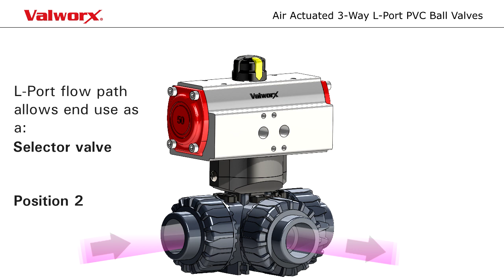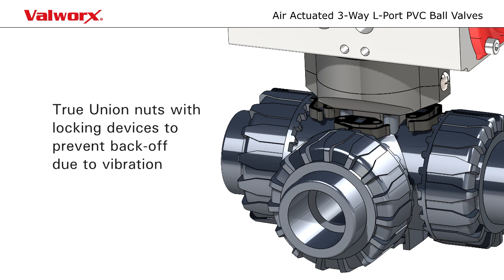Valworx Air Actuated 3-Way L-Port PVC Ball Valves - Scotch Yoke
PVC valves are made from polyvinyl chloride plastic. They usually have no metal parts in contact with the fluid path which makes them suitable for a variety of caustics and corrosives. PVC is also commonly used in potable water applications. In order to ensure safe drinking water, PVC valves are often certified by a third party. The typical standard for potable water is NSF 61, although other standards apply.

Like their metal counterparts, PVC valves are available in 2-way, 3-way and butterfly configurations. Common material variations include CPVC, which is chlorinated PVC. CPVC is capable of withstanding higher temperatures but cannot withstand freezing temperatures. It also costs more the PVC.

PVC valves are connected to the pipe by solvent welding or threaded end connectors. All PVC piping and valves should never be used for compressed gas applications as it can shatter into dangerous shards upon rupture.

Some features that differentiate higher quality PVC valves include a machined ball and stem after molding for lower torque and smoother operation, high quality seal materials such as PTFE and integral union nut locking devices to prevent back-off due to vibration or thermal cycling.

Air actuators, also called pneumatic actuators, open and close the valve using compressed air. In a scotch yoke actuator, high pressure air acts on a piston which is connected to a slotted yoke As the piston/yoke moves, the yoke engages with a splined shaft (the pinion) to produce rotary motion. Air is controlled by a central valve bank or by a pilot solenoid valve mounted directly to the actuator.

Air actuators air available in either double-acting or spring return models. Double acting actuators use compressed air to both open and close the valve, whereas spring return actuators us air to open the valve and compressed springs to return the valve to the closed position. (Alternatively, the valve assembly can be set so the springs return the valve the open position, ie a “fail open” configuration.)

Scotch yoke actuators are simple, reliable and lower cost than electric actuators. Their main drawback is they require a source of compressed air which usually makes them unsuitable for field or remote applications.

Some features that differentiate higher quality scotch yoke air actuators include a hard-anodized aluminum body, a weatherproof enclosure (usually IP67/ NEMA 4X or higher), and pre-configured mounting points for positioners and solenoid valves.